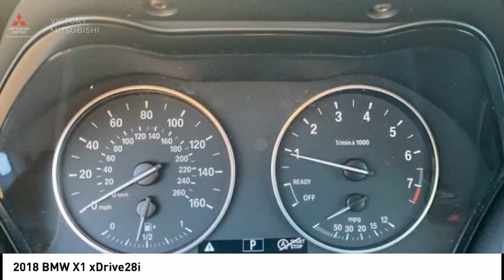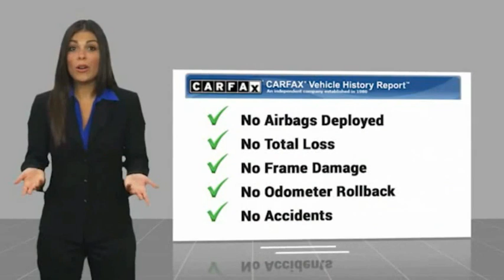2018 BMW X1 Bronx NY 12516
2018 BMW X1 xDrive28i

Victory Mitsubishi
4070 Boston Road

Welcome to Victory Mitsubishi! We offer a combined inventory of 700 cars new and luxury used vehicles. All Used vehicles come with a quality assurance inspection, our New Vehicles have an unprecedented 10-year 100k mile warranty we also have vehicles car for any want or purpose. Come into test drive this car for any want or purpose. Come in to test drive this BMW X1 xDrive28i today! Priced below KBB Fair Purchase Price! *.brCARFAX One-Owner.br2018 BMW X1 xDrive28i Black Sapphire Metallic 4D Sport Utility Save yourself Time and Money - Fill out a credit application online at victorymitsubishi.com and get pre-APPROVED! Financing available for all types of credit with low monthly payment that will fit you budget. Down Payment low as $599. Same day delivery. View our entire inventory by visiting our virtual showroom at victorymitsubishi.com - Only 2 blocks away from Exit 13 off I-95 or Minutes from exit 7 on the Hutchinson Parkway. While we make every effort to ensure the data listed here is correct, there may be instances where the pricing, options or vehicle features may be listed incorrectly. Dealer cannot be held liable for data that is listed incorrectly. Visit Victory Mitsubishi online at victorymitsubishi.com to see more pictures of this vehicle or call us at today to schedule your test drive. please refer to dealers website for exact pricing and for any incentives that we may apply! Our address is 4070 Boston Road, Bronx, NY 10475.br*